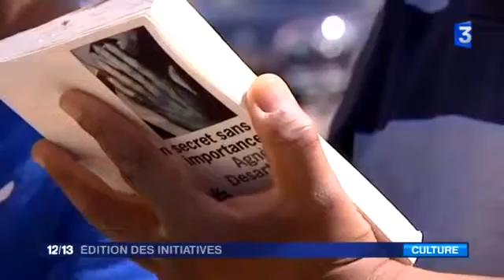20755 governance 017 France 3 France 3 Édition des initiatives 3 mai 2016 02 20